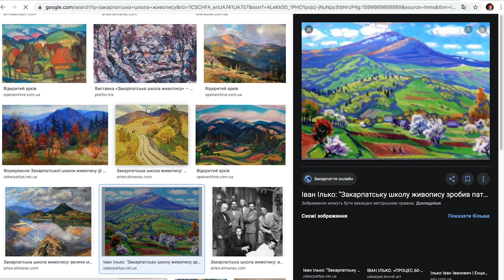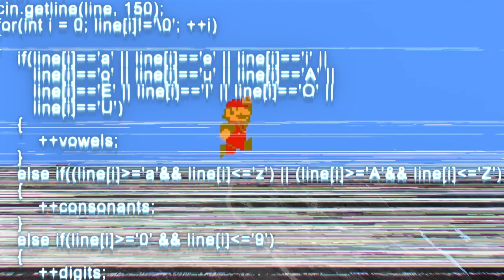Шлях закарпатського живопису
Дізнатися про унікальну природу та об'єкти культурної спадщини українських Карпат - розглядаючи пейзажні роботи представників чотирьох поколінь живописців, які започаткували, розвинули і завершили феномен закарпатського пейзажного живопису: Адальберто Ерделі, Йосип Бокшай, Андрій Коцка, Золтан Шолтес, Гаврило Глюк, Ернест Контратович, Іван Шутєв, Василь Габда, Антон Кашшай, Іван Ілько.
Перший культурний маршрут України - "Шлях закарпатського живопису".
Зазвичай, коли мова йде про феноменальне явище закарпатського образотворчого мистецтва ХХ століття, говорять про закарпатський пейзаж. Про стилістику того чи іншого автора. Але ж цікаво розглянути й конкретні місця – села, долини, перевали, що стали для митців первісними стимулами до формування образу Закарпаття…
Уявіть, що 80 років назад Ужгород був одним із 5 мистецьких центрів країни. Маленьке 12-тисячне місто поруч із потужними Києвом, Одесою, Львовом та Харковом. На пленери серед гір приїжджали митці з усієї країни — Тетяна Яблонська, Микола Глущенко, Василь Касіян.
Сьогодні ці полонини, озера, перевали та річки - середовища природоохоронного фонду Закарпаття: біосферні заповідники, національні природні парки, заповідні урочища, регіональні ландшафтні парки. А «Букові праліси Карпат» і дерев'яні церкви - є об'єктами Всесвітньої спадщини ЮНЕСКО.

Сценарій: Євген Забарило
Режисер монтажу: Микола Напарник
Повітряна зйомка: Тимофій Шмайда
Фото: Віталій Маріаш
Монтаж звуку та відео: FishVideoProduction